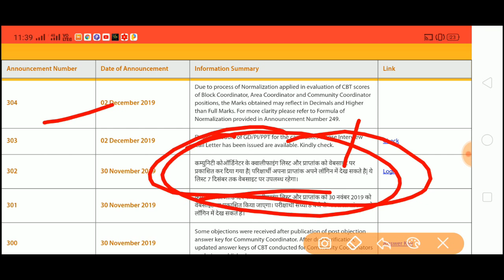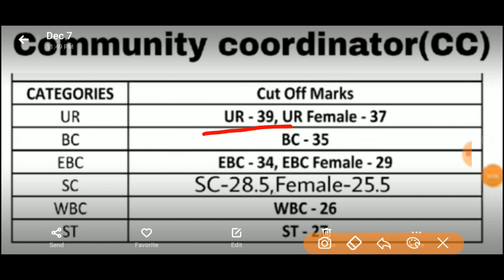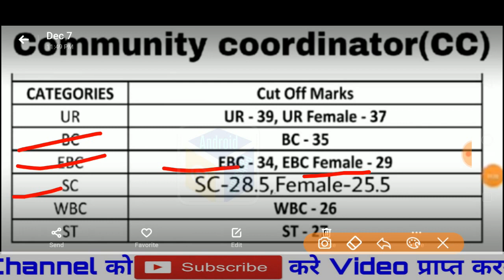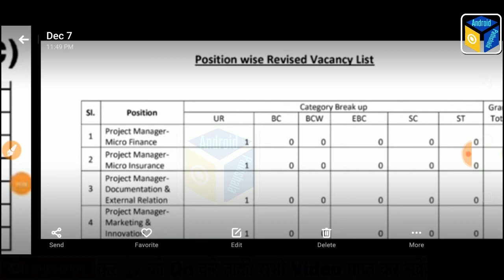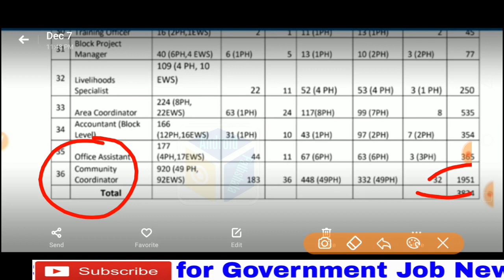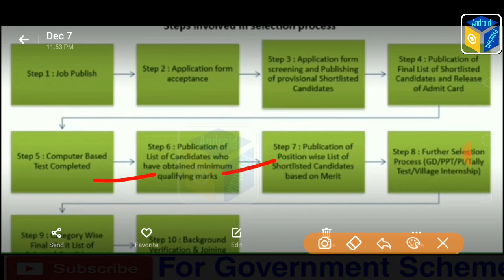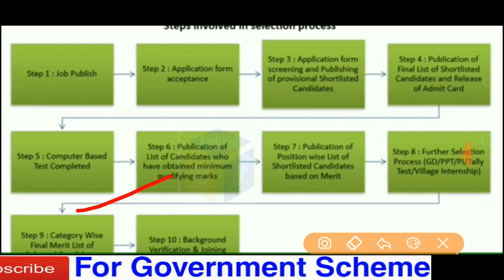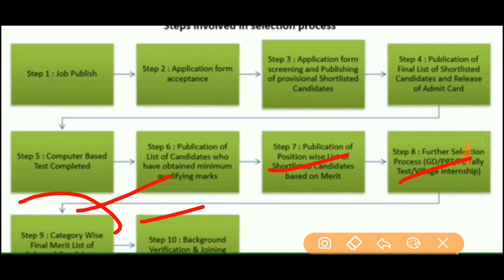Bihar Jeevika Community Cordinator Cut Off 2019, मेरिट लिस्ट आने से पहले ये Important बाते जरूर जाने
BiharJeevika2019

bank vacancy 2019-20
10th pass vacancy, 8th pass vacancy